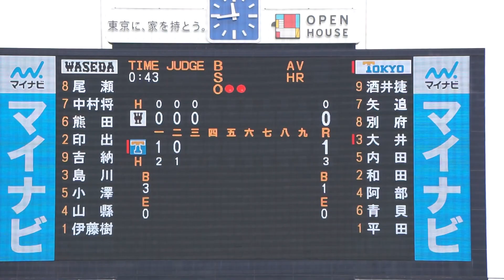【大井温登 タイムリー(打点1)】2023/9/17(日) 伊藤樹(早稲田大学) vs 大井温登(東京大学) センター前タイムリー(打点1)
六大学野球 2023秋季リーグ戦 2023/9/17(日) 明治神宮球場 早稲田大学 vs 東京大学 2回戦

3回裏（東京大学の攻撃）
（先発投手）伊藤樹
2アウト 1塁 大井 盗塁成功
2アウト 2塁 大井 センター前タイムリー(打点1)

【勝投手】澤村栄太郎
【敗投手】鈴木健
［球審］上野　［塁審］榊原・御手洗・田澤　［外審］・